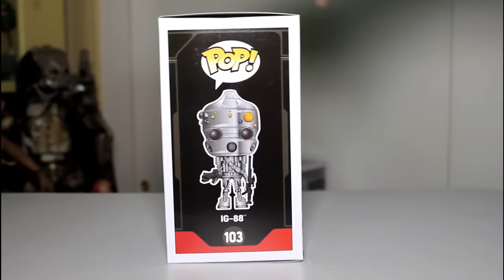Star Wars IG-88 Funko Pop review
Unboxing & review of May 2016 Smuggler's Bounty exclusive IG-88 Star Wars Funko Pop! vinyl figure. by John Carlos McMaster.

toy
figures
bobblehead
IG88
Episode V
The Empire Strikes Back
assassin droid
subscription box
mystery box
Smugglers Bounty
bounty hunter
bounty hunters